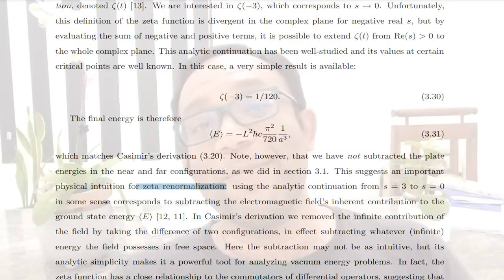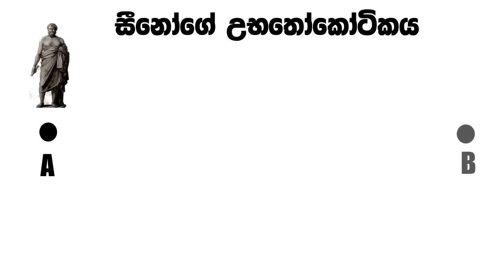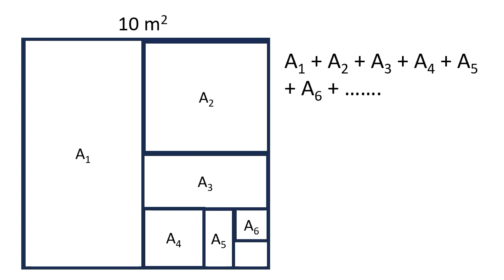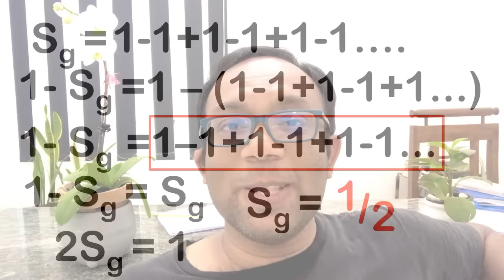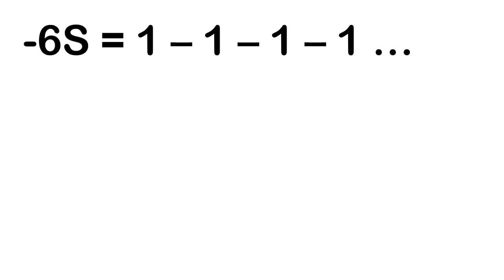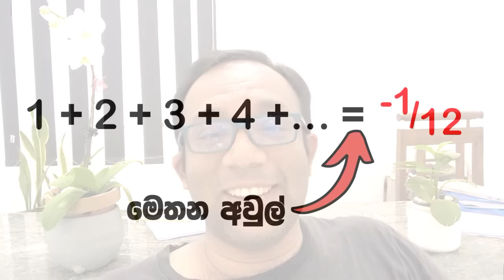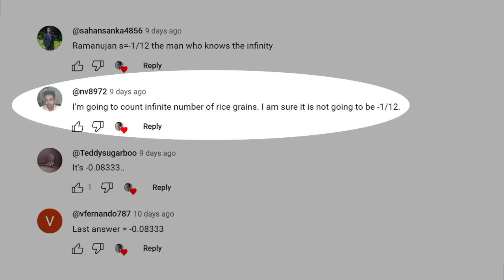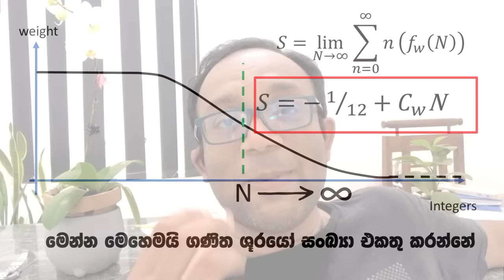අනන්තය දක්වා පූර්ණ සංඛ්‍යා වල එකතුව -1/12 වෙන්නේ කොහොමද ?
අද පැහැදිලි කරන්න යන්නේ ගණිතයේ ලොකු කතා බහකට තුඩුදුන් කරුණක් සම්බන්ධයෙන්. ඒ කරුණ තමයි, අනන්තය දක්වා ධන පූර්ණ  සංඛ්‍යා වල එකතුව කුමක් වේවිද කියන දේ ගැන.

මේ සම්බන්ධතාවය ගැන ලස්සන විග්‍රහයක් මේ වීඩියෝ එක සමග කතා කරනවා.